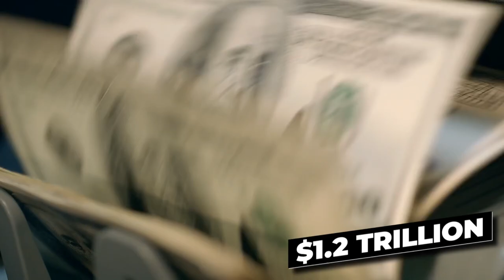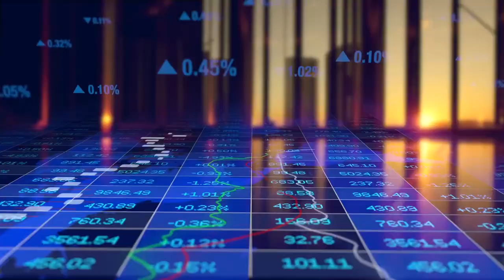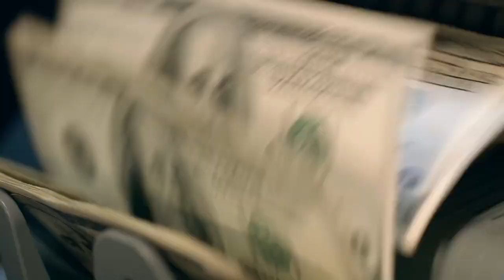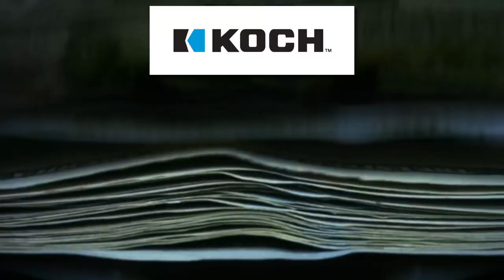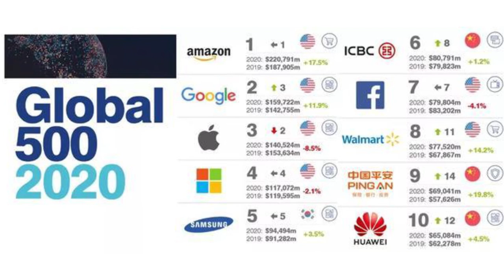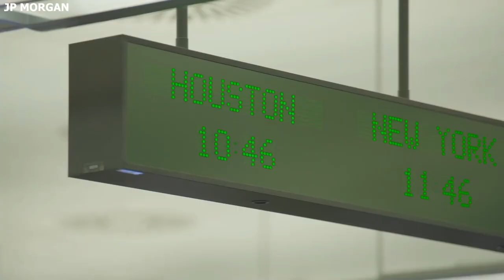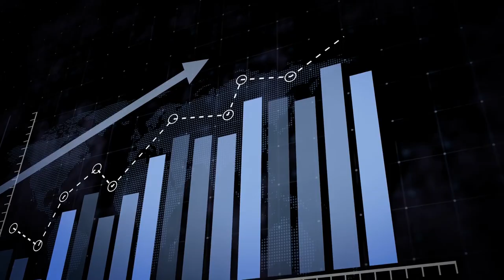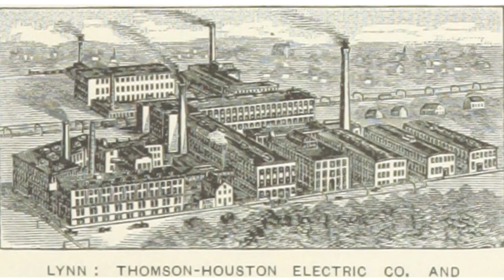The Richest Families That Secretly Rule The World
Let's take a look at the richest families that secretly rule the world. Today we will be looking at the Rothschild family, the Walton family, the Morgan family, the British Royal family, and the Koch family. These are some of the wealthiest families in the world and they are sure to blow you away.

We hope you enjoy this luxury real estate video. On this channel, we tour some of the most incredible mansions in the world. We do our best to show you luxury real estates and give you a great mega mansion tour. Here, we are all about real estate luxury. We hope you enjoy the luxury real estate tour!

# 162